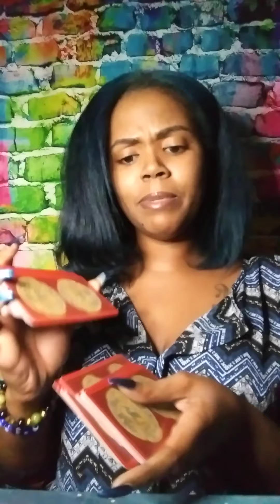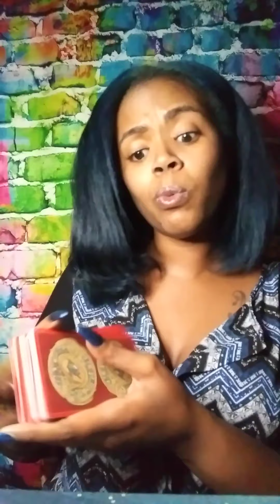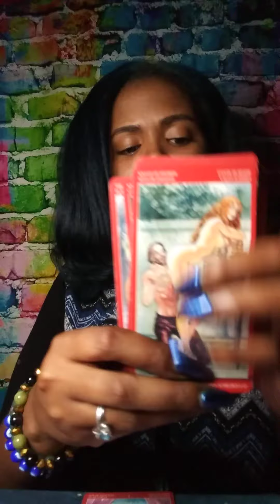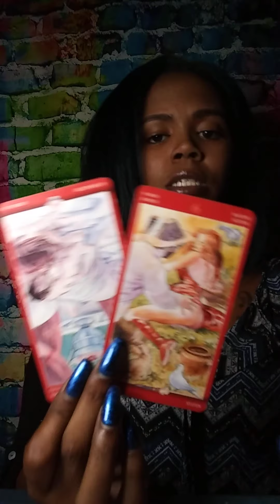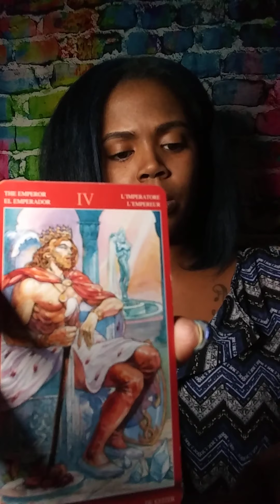LEO SINGLES LOVE TAROT READING - IT'S THE BRAIN FOR ME! 😏😁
Thoughts of a Rose: